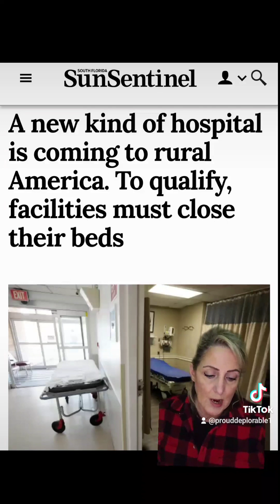Global Health Marches On